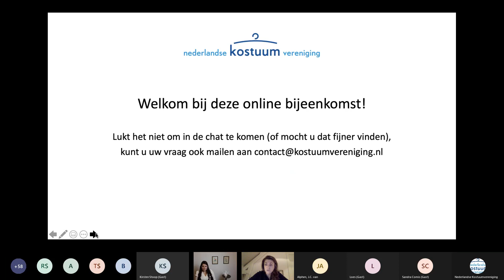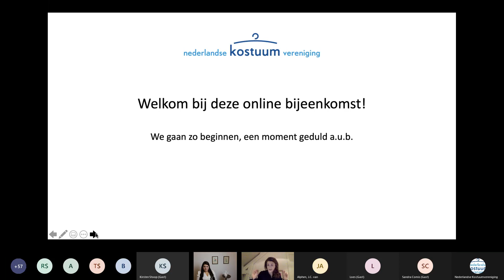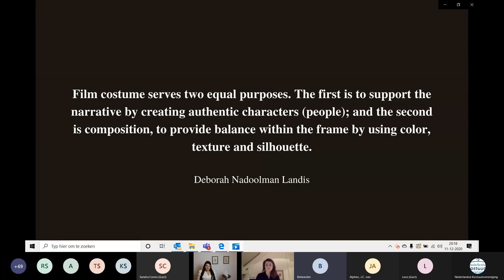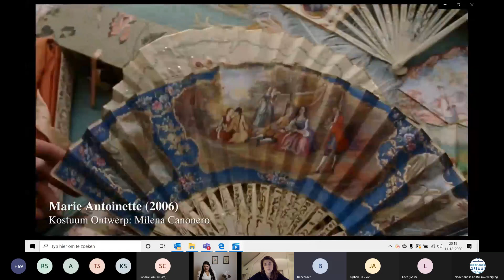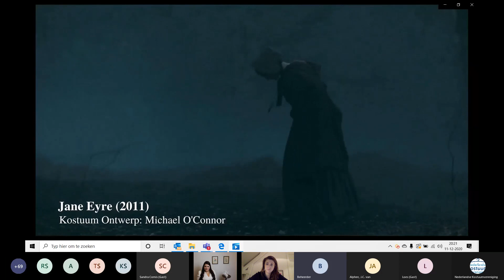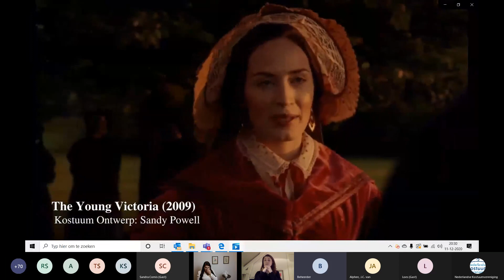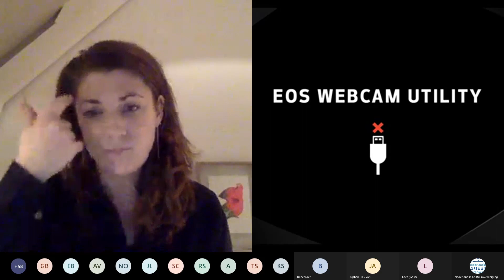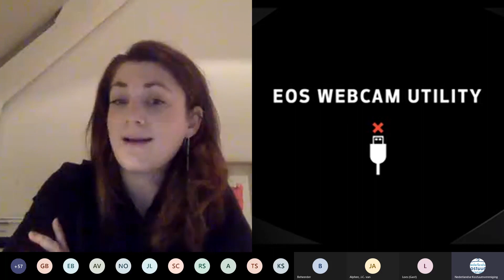Online ledenbijeenkomst NKV #5 Meer dan historisch accuraat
Kostuumontwerpster Ilse Gregoor duikt in de wereld van historische filmkostuums. Wat maakt of breekt de kostuums van een historisch drama? Is het enkel en alleen de historische juistheid, of zit er toch meer achter die Victoriaanse jurken, korsetten en hoge hoeden?

De films die te zien zijn in deze lezing worden gebruikt onder het “citaatrecht” om de desbetreffende werken te bekritiseren en te bespreken.

De films genoemd in deze lezing zijn:
• Marie Antoinette (2006) Regie: Sofia Coppola Kostuum:Milena Canonero
• Tulip Fever (2017) Regie: Justin Chadwick Kostuum: Michael O'Connor
• Jane Eyre (2011) Regie: Cary Joji Fukunaga Kostuum: Michael O'Connor
• Pride & Prejudice (2005) Regie: Joe Wright  Kostuum: Jacqueline Durran
• The Favourite (2018) Regie: Yorgos Lanthimos  Kostuum: Sandy Powell
• Pirates of the Caribbean: The Curse of the Black Pearl (2003) Regie: Gore Verbinski  Kostuum: Penny Rose
• Bel Ami (2012) Regie: Declan Donnellan, Nick Ormerod Kostuum:Odile Dicks-Mireaux
• The Young Victoria (2009) Regie: Jean-Marc Vallée  Kostuum: Sandy Powell
• Victor Frankenstein (2015) Regie: Paul McGuigan  Kostuum: Jany Temime
• Amadeus (1984) Regie: Milos Forman Kostuum: Theodor Pistek
• Meet me in St. lewis (1944) Regie: Vincente Minnelli  Kostuum: Irene Sharaff
• Enola Holmes (2020) Regie: Harry Bradbeer  Kostuum: Consolata Boyle

Navigeer door de opname:
0:00 Introductie
4:50 Presentatie
27:36 Vraaggesprek
54:54 Afsluiting en aankondiging volgende ledenbijeenkomsten